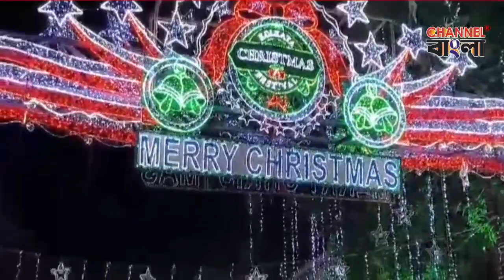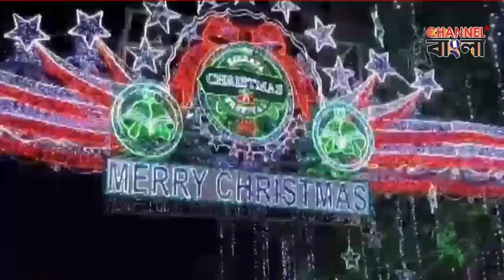Allen Park is closed due to overcrowding, as crowds line Parkstreet to enjoy the Christmas fun